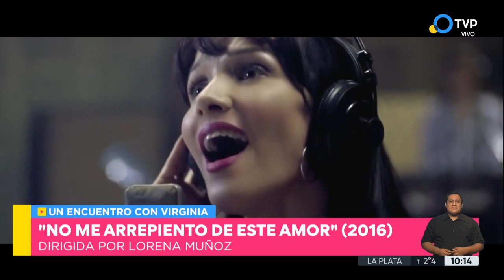La vida de Gilda por Virginia Lago - Mañanas Públicas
Virginia Lago recuerda la vida de Gilda, viendo fragmentos de entrevistas, de su arte, y leyendo parte de su biografía. En la película dirigida por Lorena Muñoz "No me arrepiento de este amor" (2016) explica lo que era para ella subir al escenario como Gilda: "Algo se produce mágicamente, hay algo en mi que se transforma mágicamente, que no tiene nada que ver con mi voluntad, ni con querer yo estar bien, sino que es algo que nace, que surge y que facilita las cosas".
Además Virginia habla de como sucedió su muerte, y lo que significo la canción "No es mi despedida" que escribió unos días antes del fallecimiento de esta artista popular que aportó e inspiró al arte en Argentina.

Mañanas Públicas es un magazine televisivo al servicio del público que borda temas de interés común como nutrición, salud, economía e informática.

Participación Especial: Virginia Lago